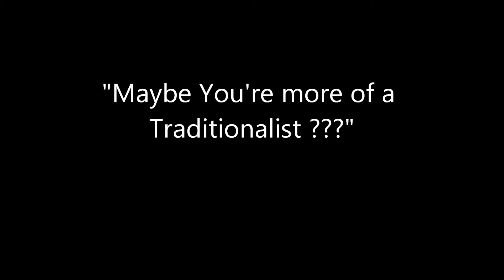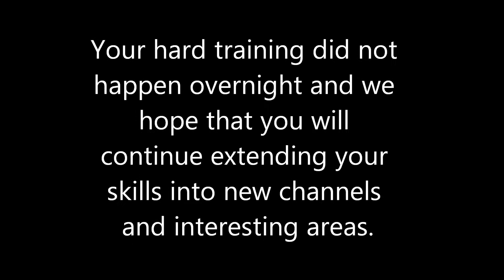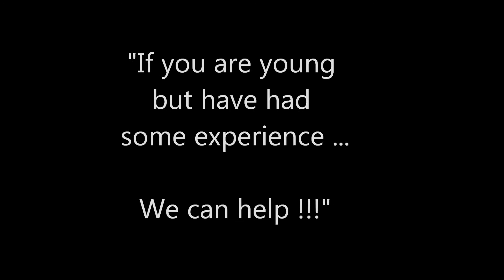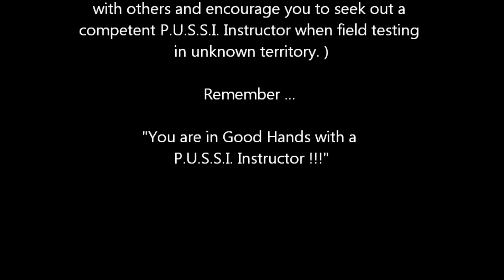Scuba Diver Certification with Professional Underwater Society of Scuba Instructors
Congratulations on Becoming a Certified P.U.S.S.I. Diver !!!

It will be up to others to come up to your performance standards, as they will endeavor to measure themselves against you because YOU are the Best there is ... the Best there ever was ... and the Best there will ever be !!!

Be humble. Don't go soft on them, but gently guide them on their way towards becoming a Certified P.U.S.S.I. Diver. It may a stretch for some of them, but always remember that it was not that long ago that you were asking others for tips on how to manage and navigate P.U.S.S.I. dives yourself.

These Products are very personal and are NOT transferable since it represents your unique training and level of interest as a P.U.S.S.I. Diver. Your performance will be enhanced by visiting our web often and sharing your adventures with others!

We do not recommend sharing your P.U.S.S.I. with others and encourage you to seek out a competent P.U.S.S.I. Instructor when field testing in unknown territory.

Remember ... You are in Good Hands with a P.U.S.S.I. Instructor.